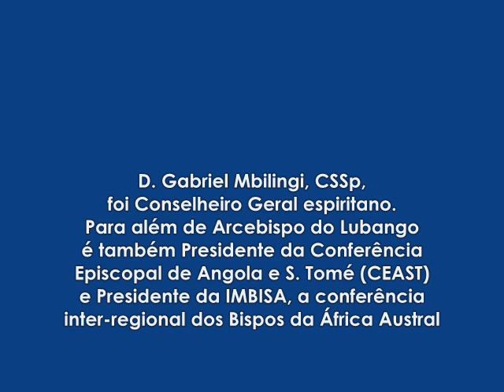Arcebispo do Lubango recebe pálio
D. Gabriel Mbilingi, CSSp, recebeu das mãos do Papa o pálio de Arcebispo Metropolita, no dia 29 de Junho de 2010, festa de S. Pedro e S. Paulo. D. Gabriel Mbilingi, antigo Provincial dos Espiritanos de Angola e antigo Conselheiro Geral da Congregação, é Arcebispo do Lubango (Angola), Presidente da Conferência Episcopal de Angola e S. Tomé (CEAST) e Presidente da IMBISA (bispos da África Austral). By F.C.